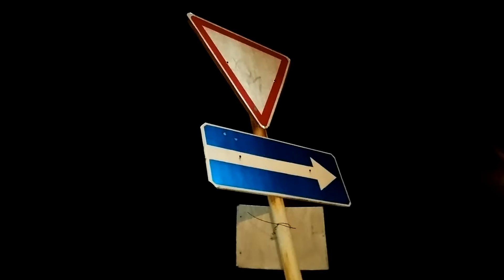Бендеры Борисовка вечер Зима 2017 часть 2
Это видео о городе Бендеры 13 Февраля 2017 год